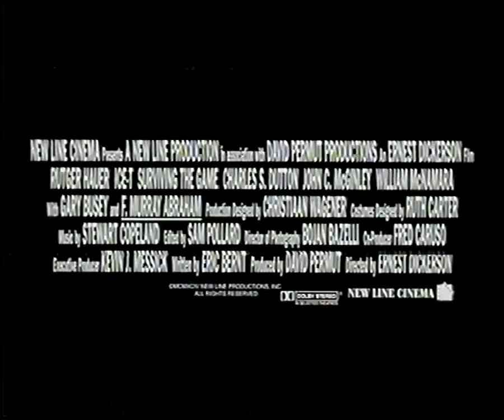Początek kasety NVC -